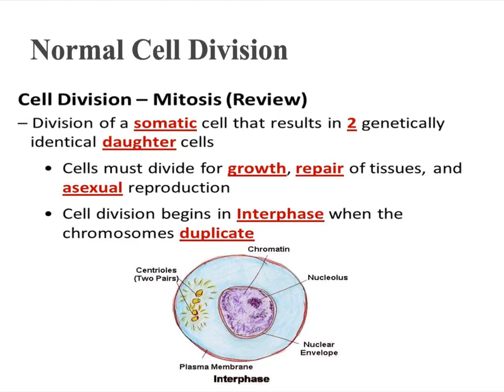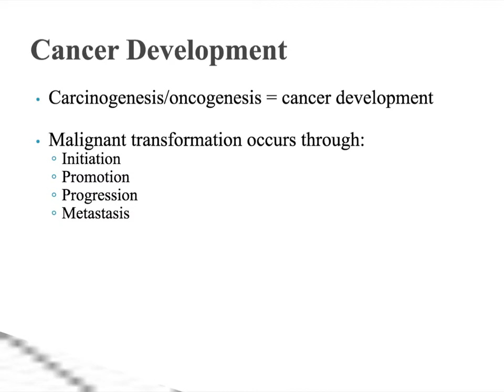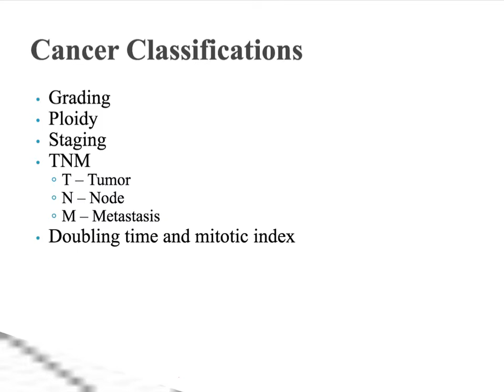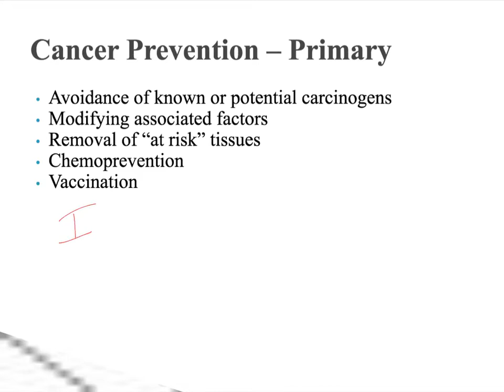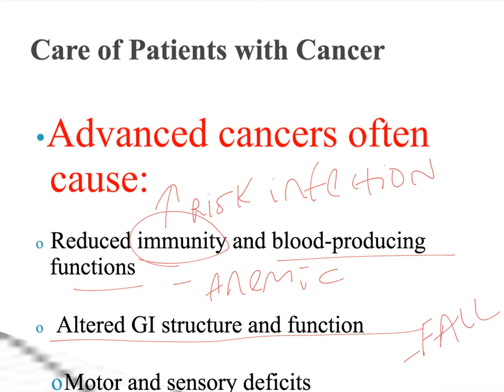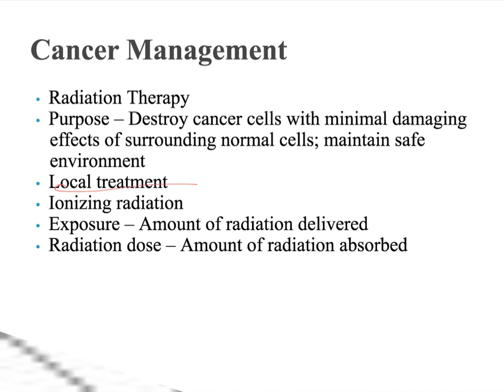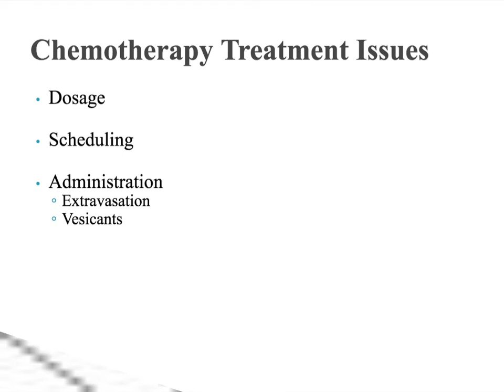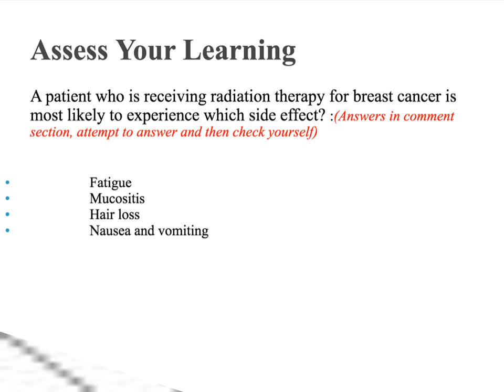Fall 2016 Care of the Patient with Cancer Part 1